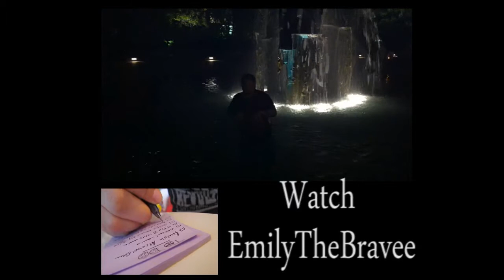Justin The Not So Brave (re: EmilyTheBravee)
"The one with Justtubed's flaws" or "EmilyTheBravee makes my smiles happen"

Retroactive Cinematography by Dylan Saje Sommers. Be his friend or creep him:
Skype: thejealousone
To listen and/or buy the original intro song:
poetry justtubed thejealousone "the jealous one" emilythebravee emily the brave justin bravee friends and best shikelly state park marina flaws imperfections voice over video response walk dylan saje dylansaje sunset break walls positive negative scary terrifying strangers own worst enemy cowardly raptor screech